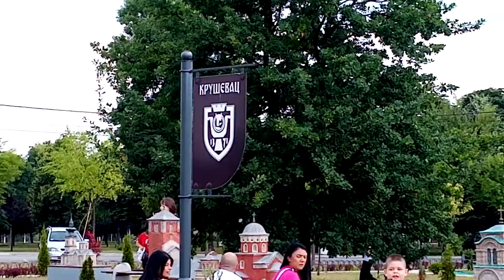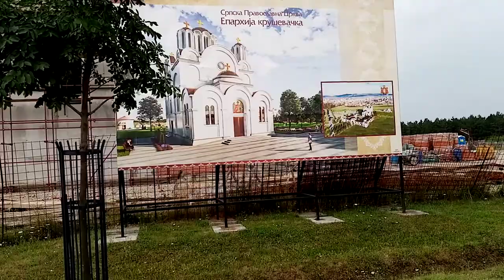Završni radovi Na hramu svetih Arhangela